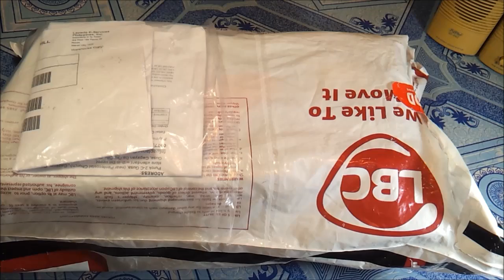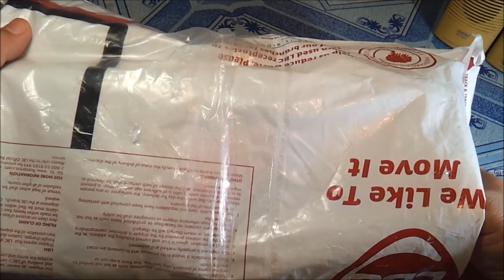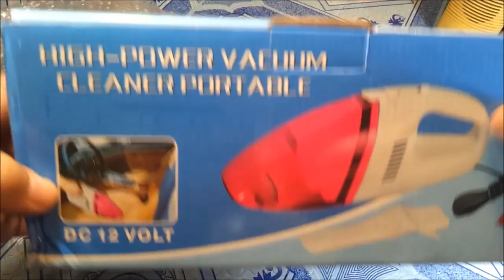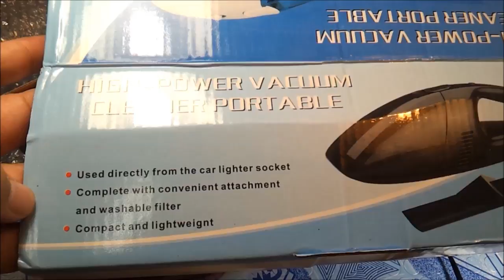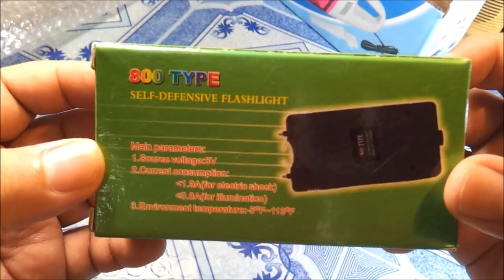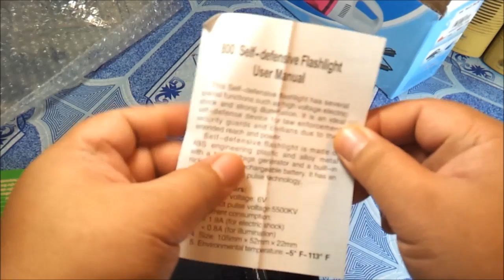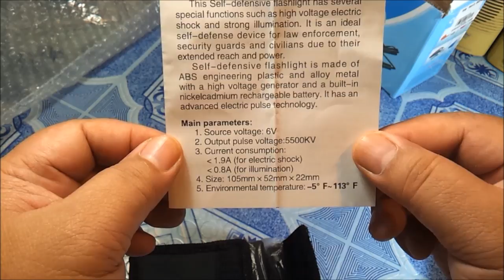12 Volts Car Vacuum Cleaner with 800TYPE Stun Gun Taser 5500KV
Bought this 12 Volts Car Vacuum Cleaner and 800TYPE Stun Gun Taser for a very special price from Lazada Philippines. Good for gift to the person who you know.